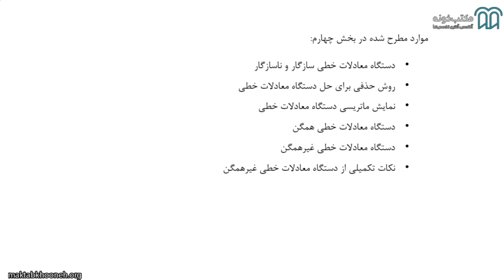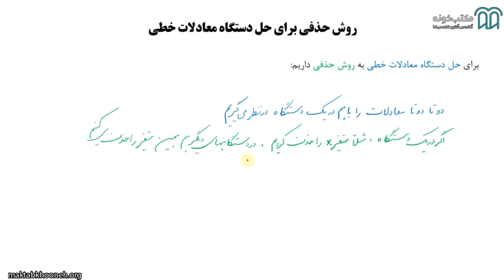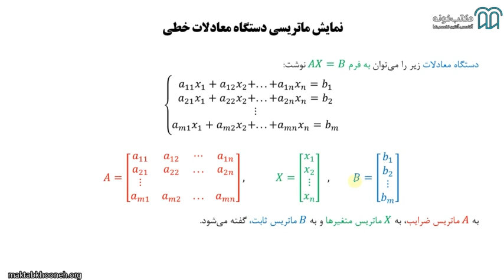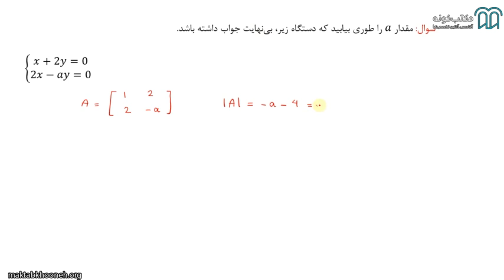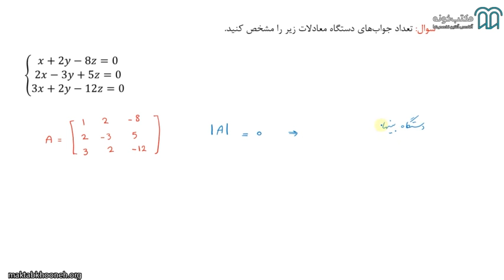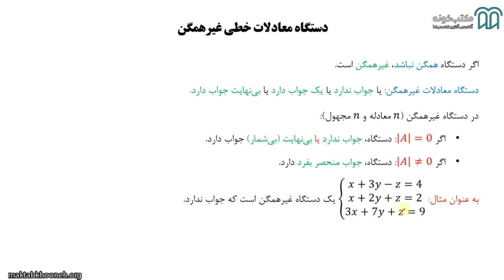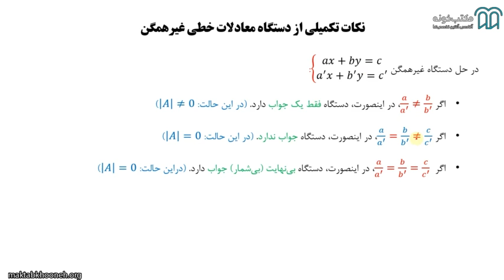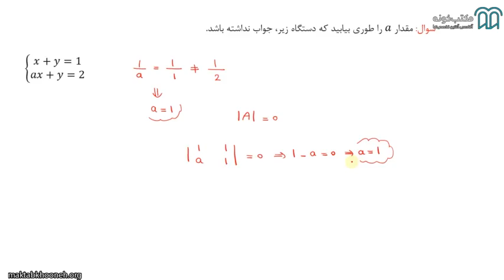آموزش ریاضی عمومی 2 قسمت 7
این دوره آموزشی، علاوه بر داشتن کامل‌ترین سرفصل، درسنامه قوی و حل مثال‌های فراوان و متنوع، ترفندها و نکات کلیدی، حل مسائل را نیز با بیانی ساده به شما آموزش می‌دهد.
در این آموزش، به همراه روش‌های تشریحی، در بسیاری از مسائل، روش‌های تستی نیز بیان شده و می‌تواند مهارت و توانایی‌های شما را برای شرکت در آزمون‌های تستی مثل امتحانات دانشگاه پیام نور، آزمون‌های استخدامی و کنکورهای کارشناسی ارشد و دکتری افزایش دهد.

استاد: مریم داورپناه

برای مشاهده  آموزش ریاضی عمومی 2 کافیست به لینک زیر سر بزنید